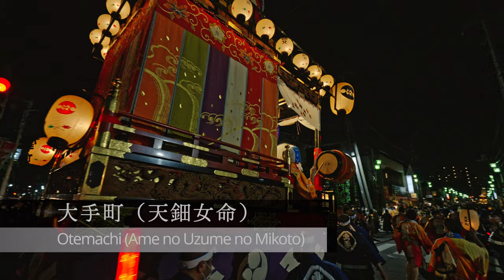Kawagoe Festival 2022 - Kurazukuri Townscape Large float parade and Hikikawase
This is how the floats are pulled and pulled in front of Hon-Kawagoe Station at the Kawagoe Festival 2022.
I shot mainly in Shintomicho 1-chome.

▼About the Kawagoe Festival
The Kawagoe Festival (Kawagoe Hikawa Festival float event) is based on the ``Reitaisai'' held by Hikawa Shrine on October 14th, and consists of the ``Shinkosai'' and ``float event (festival)'' held immediately after. .
The "Shinkosai" began in 1648, when Matsudaira Izunokami Nobutsuna, the lord of the Kawagoe Domain at the time, donated portable shrines, lion heads, drums, etc. to Hikawa Shrine to encourage the festival.

▼Video information
Shooting date: October 15, 2022 (Saturday)

▼Transportation access to the venue
[From Omiya] About 20 minutes on the JR Kawagoe Line Get off at Kawagoe Station
[From Ikebukuro] About 30 minutes by Tobu Tojo Line Express Get off at Kawagoe Station
[From Shinjuku] About 50 minutes on the JR Saikyo Line (Shinjuku Station) Rapid, get off at Kawagoe Station
[From Shinjuku] About 45 minutes by Seibu Shinjuku Line (Seibu Shinjuku Station) limited express, get off at Honkawagoe Station
[From Yokohama] About 78 minutes on the Tokyu Toyoko Line or Tokyo Metro Fukutoshin Line, get off at Kawagoe Station

[Photographing equipment and editing software used]

[Recommended hotel]
🏨 Matsumuraya Ryokan

🏨Tantoku Garden: An old house in Kawagoe is luxuriously rented along with the garden/minpaku [Provided by Vacation STAY]

[Time stamp chapter]
00:00 Otemachi (Ame no Uzume no Mikoto)
00:37 Nakamachi intersection
00:51 Shita Town (Benkei)
02:01 Shintomicho 2-chome (Kagami jishi)
02:31 Renjaku Town (Ota Dokan)
03:06 Nakamachi (Ra Ryouou)
03:34 Noda Five Towns (Taro Hachiman Yoshiie)
03:45 Hikkawase
04:47 Rokkencho (Sanbaso)
06:34 Matsue-cho 2-chome (Taro Urashima)
07:07 Imanari (Ame no Uzume no Mikoto)
08:00 Nishikosenba Town (Susano no Mikoto)
08:32 Motomachi 1-chome (Ushiwakamaru)
08:50 Saiwaicho (Okina)
09:08 Saitama Resona Bank
09:50 Motomachi 1-chome (Ushiwakamaru)
10:01 Fudanotsuji

All videos can be reprinted (requires channel name notation), and we also provide originals before release to local people, related parties, and media people 😁

A map of the festivals I've been to so far (updated from time to time)